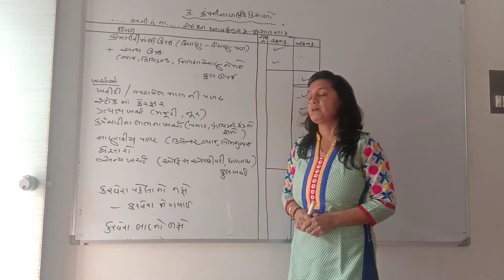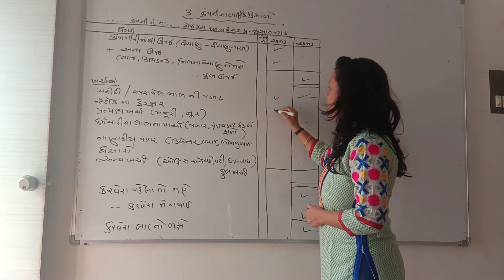12th com/A.C/part 2/ch. 3/video no.2